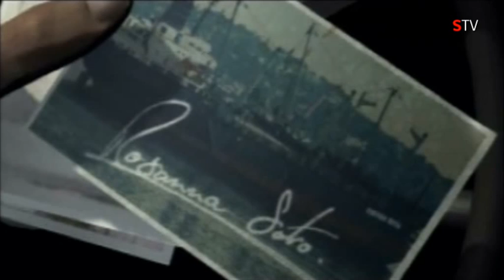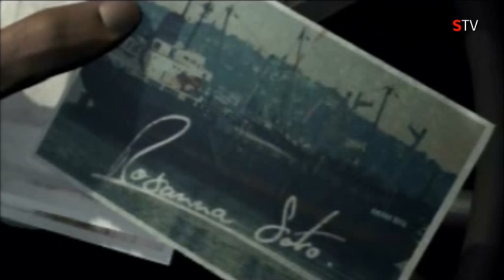Driver 2 Pelicula Completa Español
Cinematicas del juego Driver 2 en castellano.